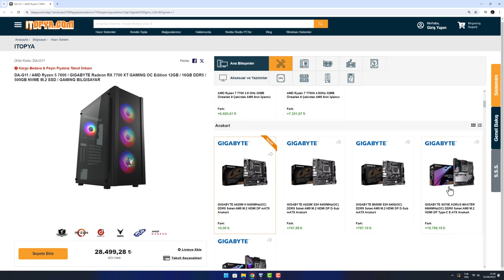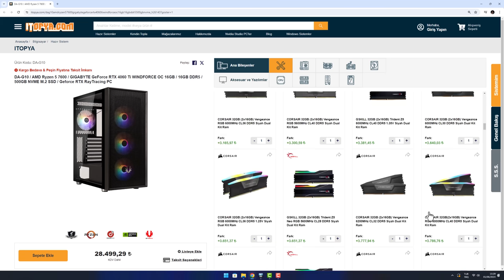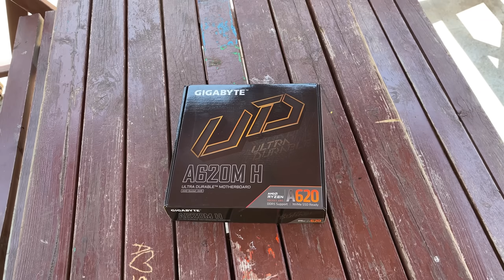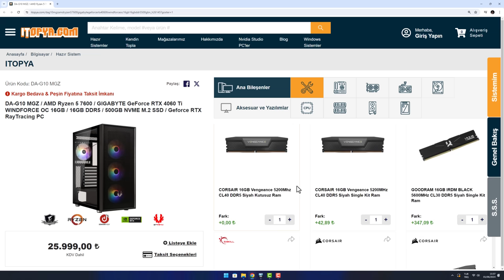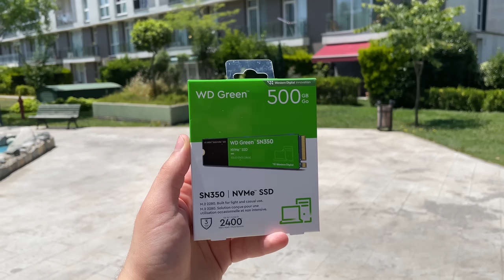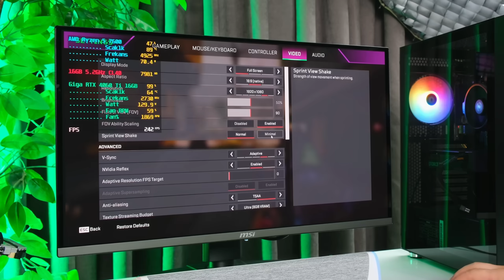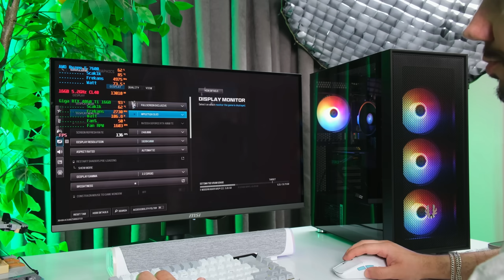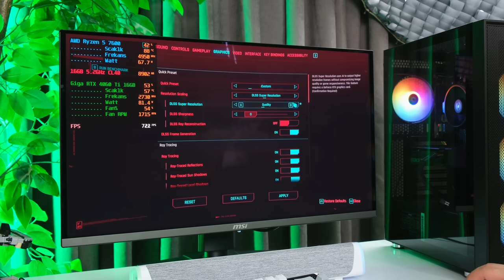Türkiye’nin En İyi F/P RTX 4060 Ti 16GB Toplama Oyun Bilgisayarı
Uzun zaman sonra Türkiye'nin en fiyat performans RTX 4060 Ti 16GB ile Donanım Arşivi imzalı sistemini oluşturduk. Bilgisayarın oyun performansını ve fiyat avantajını dikkatli izlemenizi öneririm.

Mağaza Stokları
RTX 4060 Ti 16GB ve RX 7700 XT 12GB Model Sistemlerin Kampanya Fiyatı 25.999 TL. Stokla Sınırlı! Mağaza satışları Pazar günü mesai saati ile başlayacak.

Sistem Özellikleri
Gigabyte A620M H
AMD Ryzen 5 7600
Corsair Vengeance 16GB 5200MHz CL40
Gigabyte Windforce OC RTX 4060 Ti 16GB
Gigabyte Gaming OC RX 7700 XT 12GB
WD Green 500GB M2 SSD
BitFenix ARES 600W 80+

Zaman Çizgisi
00:00 Uzun Zaman Oldu
00:52 Stok ve Fiyat Avantajı
02:20 Neden Mağazaya Özel?
03:08 Anakart
04:23 İşlemci
05:22 Ekran Kartı
07:21 Ram - Mutlaka Dual Yapın
09:20 M2 SSD
09:35 Kasa ve PSU
10:35 Canlı Oyun Testi
16:34 Sonuç